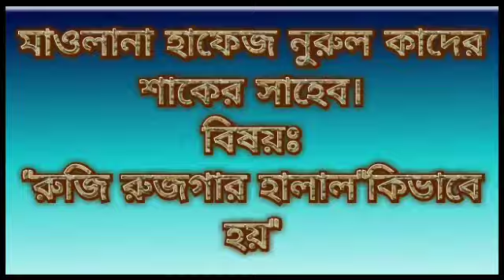হাফেজ মাওলানা নুরুল কাদের শাকের।বিষয়ঃরুজি রুজগার হালাল কিভাবে হয়"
"রুজি রুজগার হালাল কিভাবে হয়"বয়ান করলেন।
হাফেজ মাওলানা নুরুল কাদের শাকের সাহেব।
আয়োজনেঃইসলামিয়া আজিজিয়া কাসেমুল উলুম মাদ্রাসা, মাতারবাডী,মহেশখালী,কক্সবাজার।